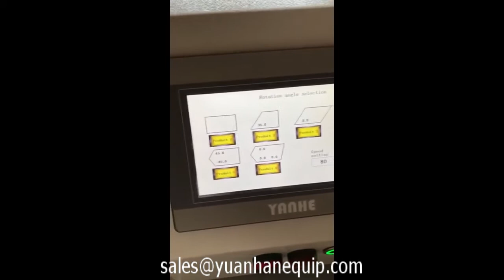Automatic Woven Tape Trapezoid Shape Cutting Machine, Webbing Tape Trapezoid Shape Cutting Machine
This automatic belt/tape/webbing cutting machine can cut different widths of woven tapes, Velcro, plastic hoses, plastic zippers, flat flexible cables, trademark labels and other strips according to your required length and quantity. Arbitrary angle adjustment of 45 degrees - 135 degrees.